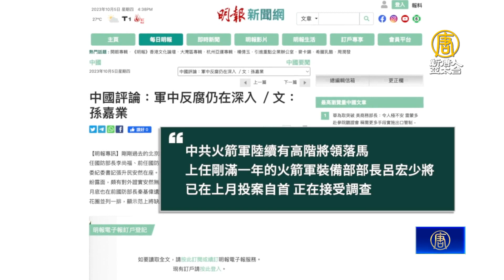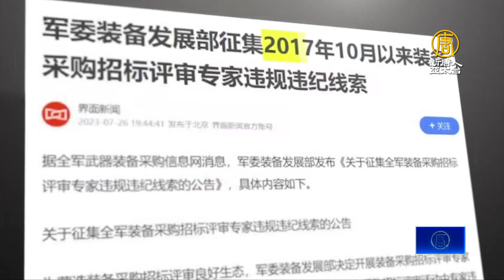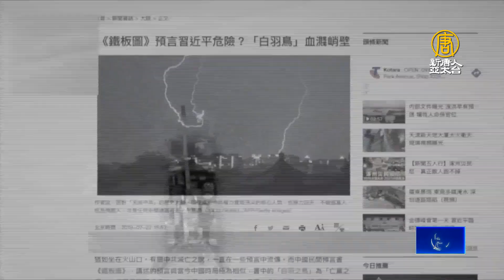震盪持續 火箭軍裝備部長呂宏 傳上月投案自首